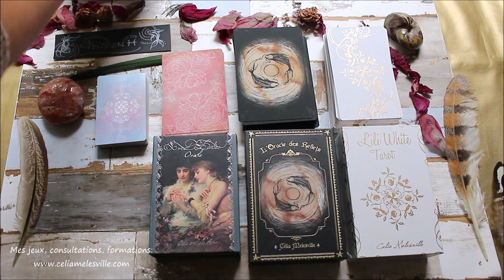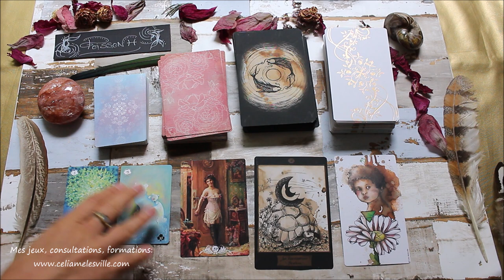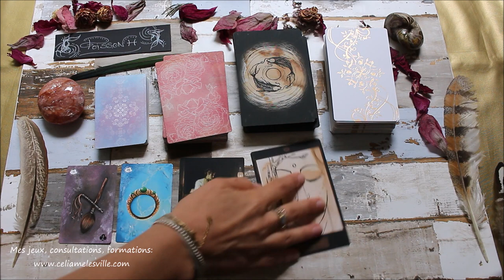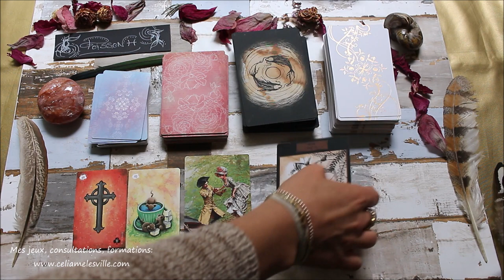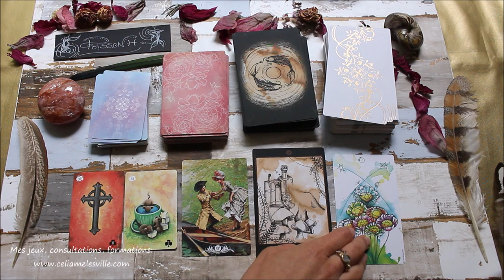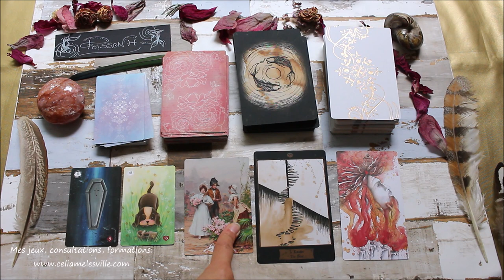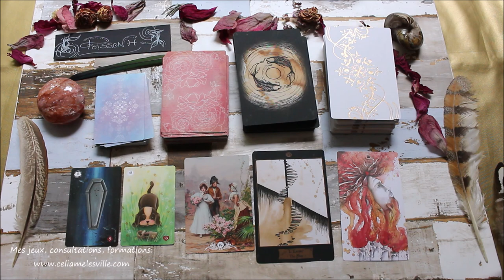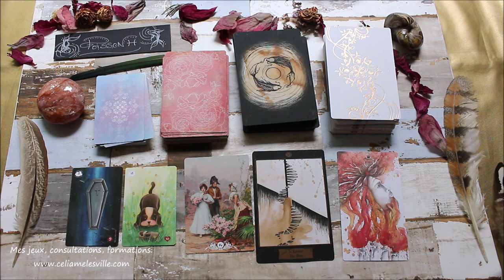♓️POISSONS - Octobre 2019♓️ Horoscope - Tirage/Guidance